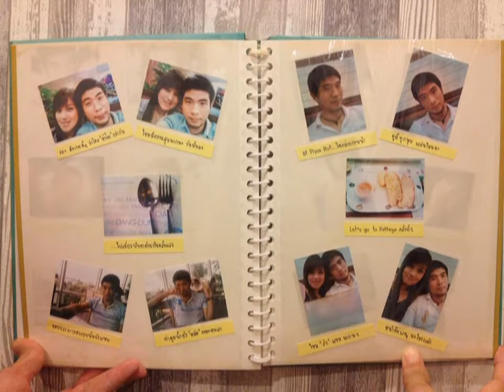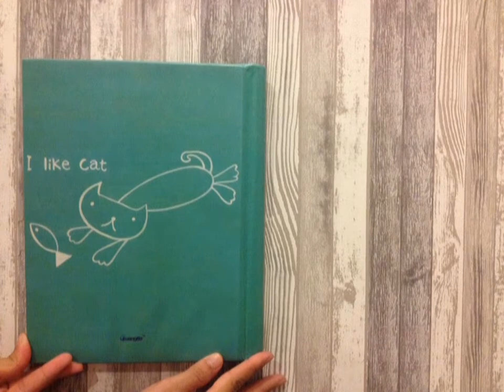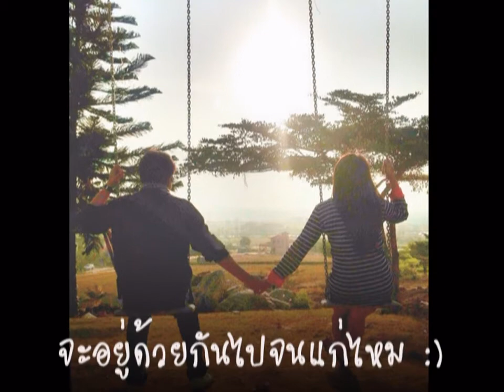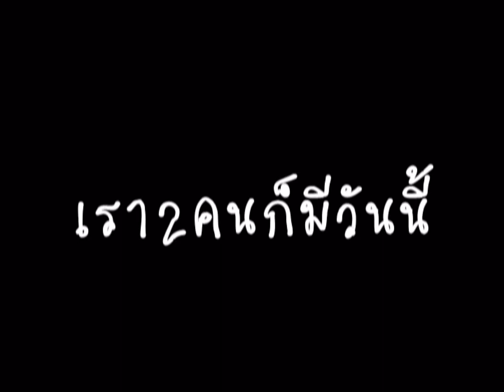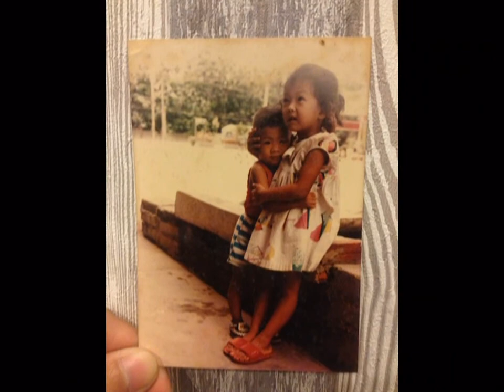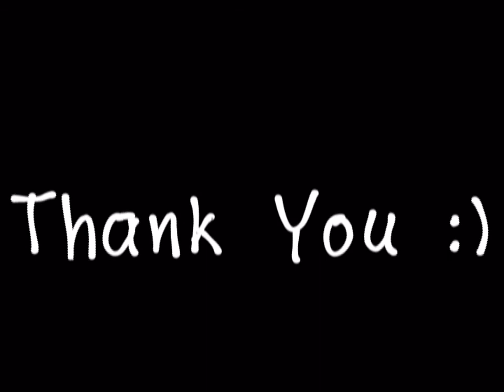Mai & Xam Wedding Presentation